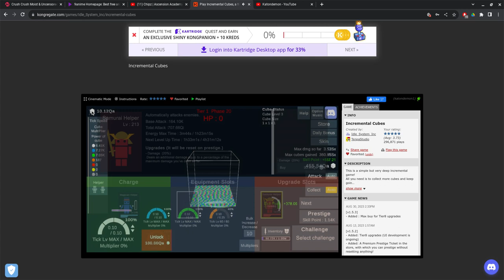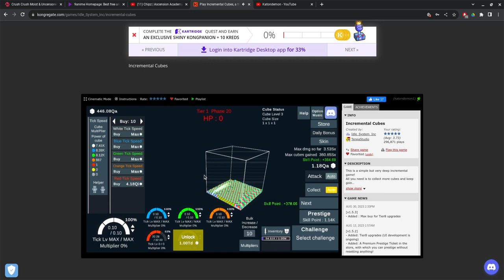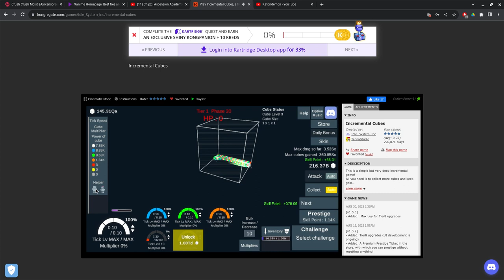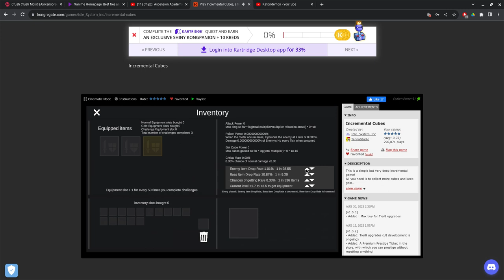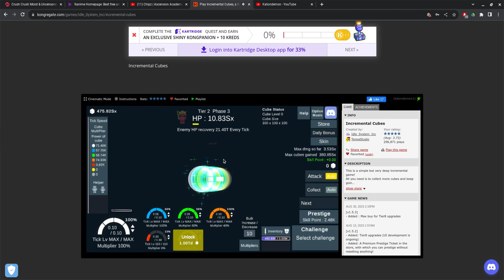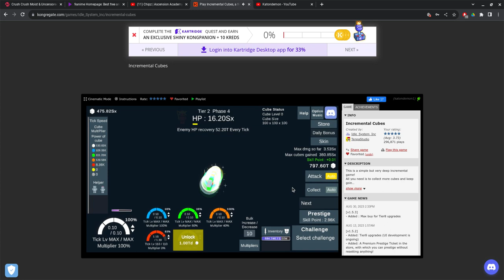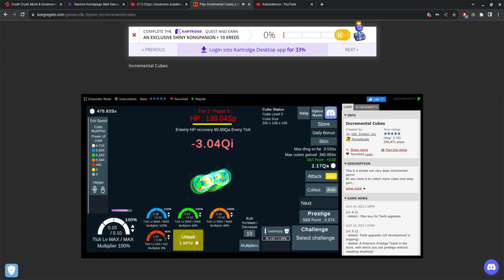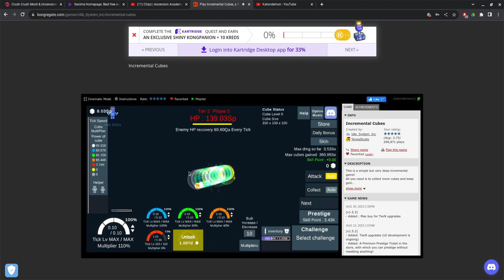Incremental Cubes part 3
If you enjoy my content let me know and I play games for fun and if you enjoy it that will make me happy just not mistreating others :)